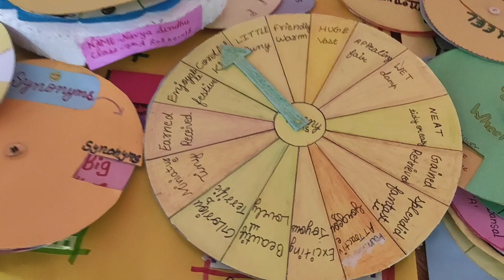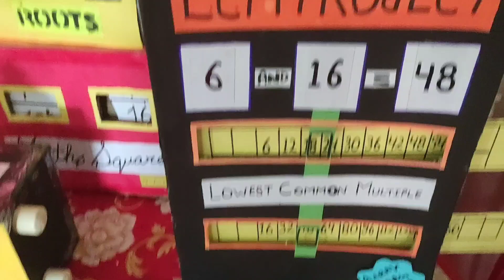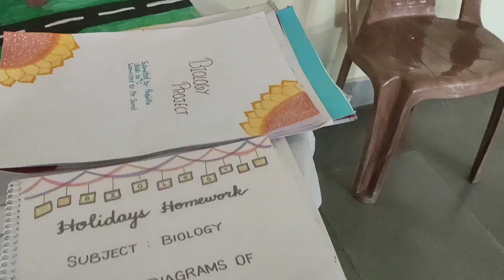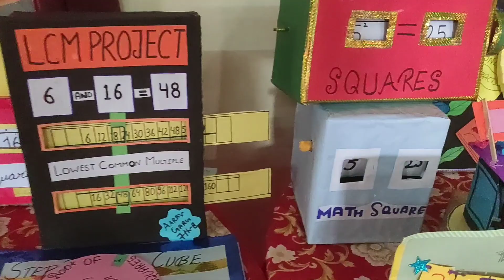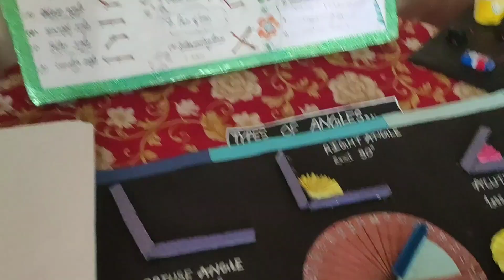Models, Charts , Project Work on Different Subjects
This videos has a glimpse of how to make beautiful chats, models and project works for different classes in the CBSE schools as well as state board schools in India and abroad.